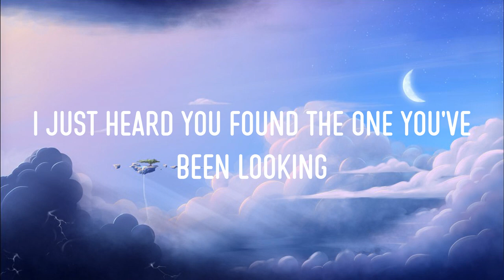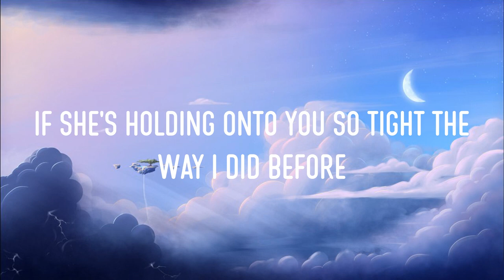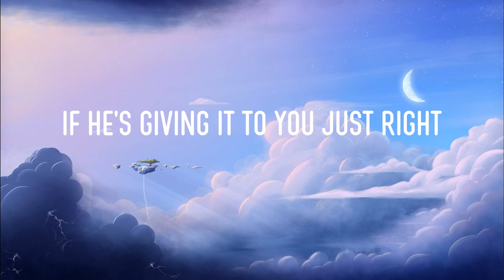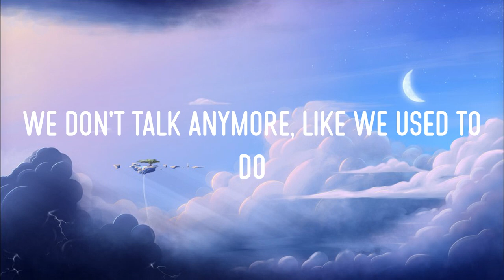We Don't Talk Anymore (Lyrics) - Charlie Puth